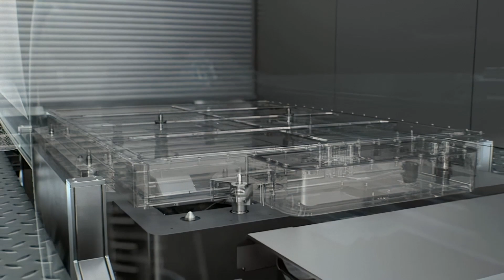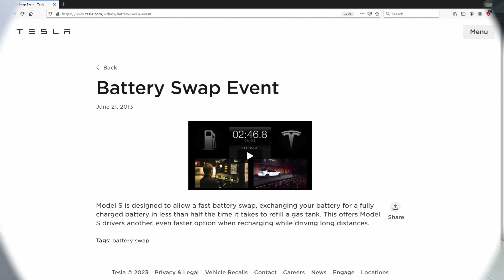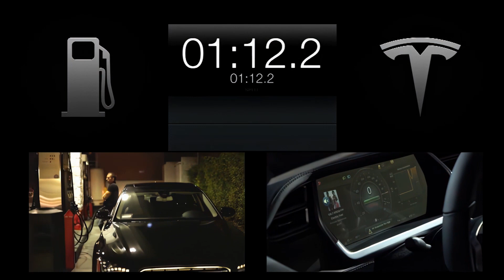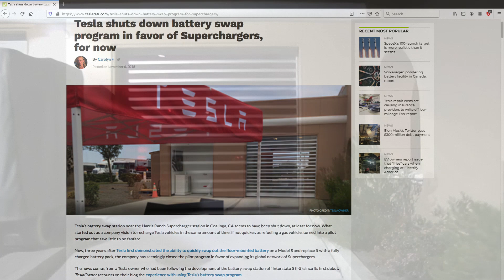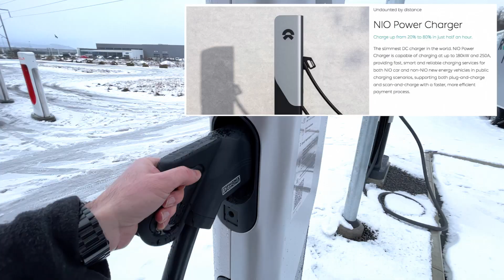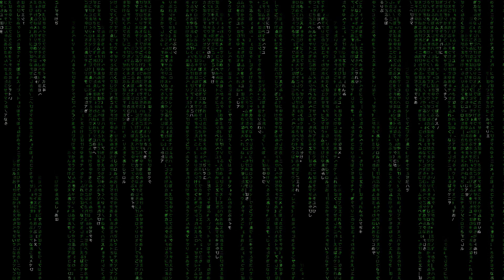NIO Power battery swap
Vi stannade i Varberg för att ladda på Tesla SuperCharger v3 och fick syn på den nya NIO Power battery swap station...